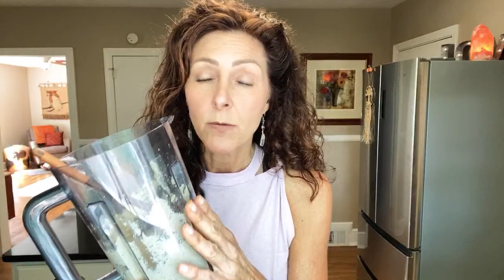Self Love / Cucumber Noodles -Tricks & TANNYRAW Sauce ..Let’s make some dinner for later!